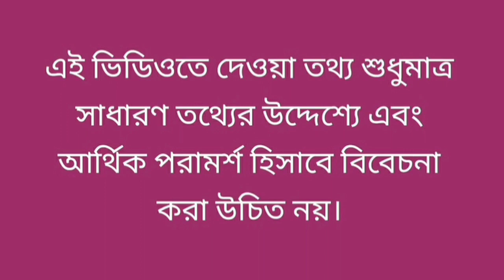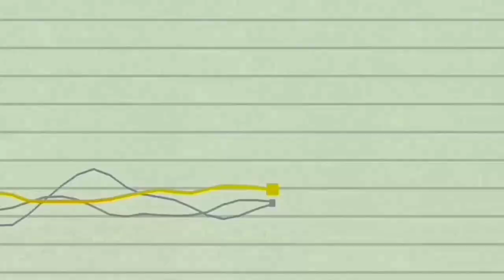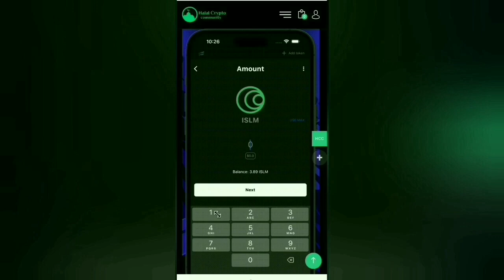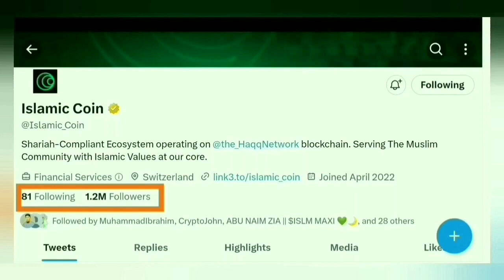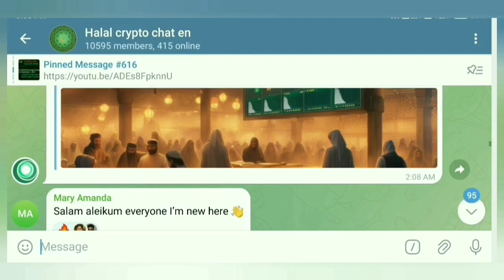Blockchain Technology, Futura Super App & Private sale of ISLM & HCC || হালাল ক্রিপ্টো কমিউনিটি